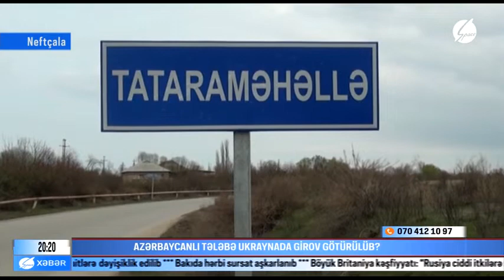Neftçalalı tələbə Ukraynada girov götrülüb.